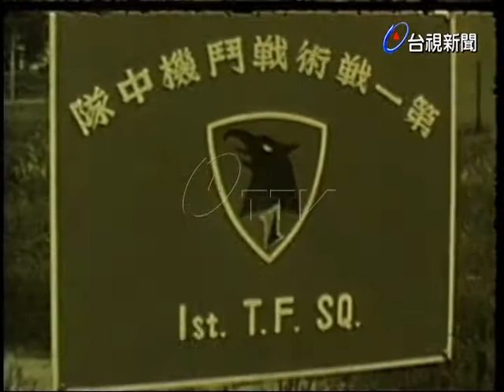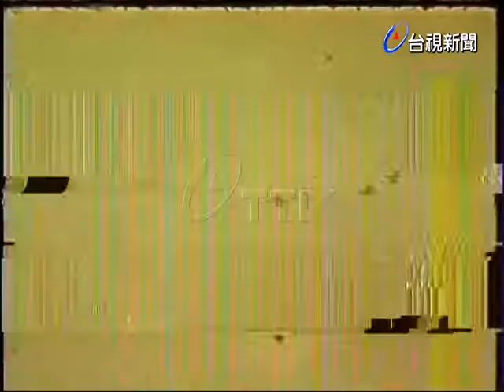壯志凌雲飛將報國。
(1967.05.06)(新聞特寫)壯志凌雲飛將報國，為了培育飛官，軍方給予飛行員優渥的待遇，在生活上也有舒適的空間，部隊更提供休閒娛樂供飛官健兒們聊濟身心，希望它們全心全意報效國家。